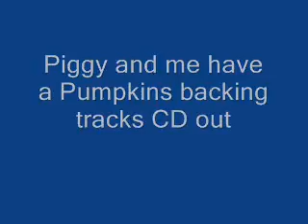Smashing Pumpkins United States